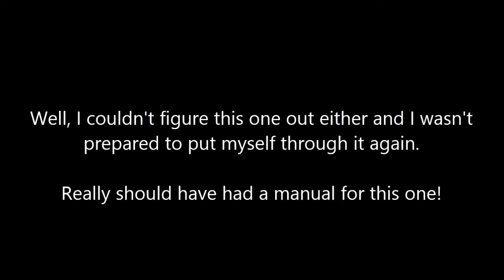Dave's Nostalgia Trip - Ep260 - Impossible Mission II (C64 - 1988)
Well, I had to get around to the sequel at some point...

...christ, this game is what it says on the tin!